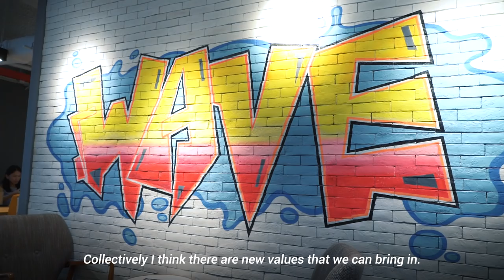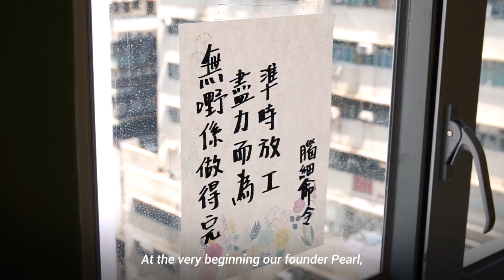Business 2.0: Francis Ngai’s virtuous vision for Hong Kong’s first ‘smart city’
[In partnership with Grand Central] Kwun Tong may be positioned as the city’s Central Business District 2, as part of the government’s Energizing Kowloon East development programme, but the plan isn’t as straightforward as simply building Grade A office buildings and luxury malls.

As Kwun Tong transforms from an industrial district to Hong Kong’s first smart city, a wave of fresh energy has filled the area with potential to cultivate a new breed of business.

Francis Ngai Wah-sing, founder of social enterprise incubator Social Ventures Hong Kong, says it’s time to redefine what it means to be ‘successful’ by encouraging businesses to be driven not only by profits, but also by impact.

“Leaving social issues to nonprofits or the government isn’t working anymore,” says Ngai. “We need to find a hybrid, a middle ground. How can we generate the economic values but at the same time, take care of the city?”